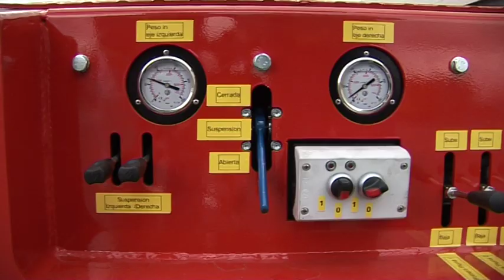FAYMONVILLE MegaMAX - Laterally offset (with inclined frame structure)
The MEGAMAX is a lowbed trailer designed for heavy duty and special transports.

The MEGAMAX allows for a high technical payload depending on his equipment. This trailer is based on 1-5 axles and can be fitted with a 1-3 axle dolly.

The MEGAMAX can be tailored individually to the transport requirements. The equipment options for the trailer consist for example in a laterally offset version (with inclined frame structure)